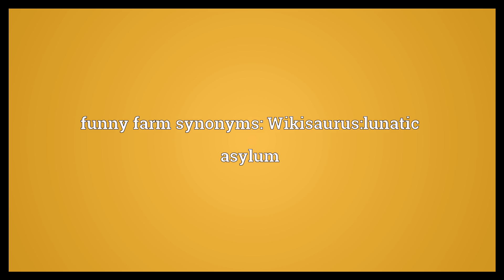Funny farm Meaning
Video shows what funny farm means. An insane asylum.. funny farm synonyms: Wikisaurus:lunatic asylum.  Funny farm Meaning. How to pronounce, definition audio dictionary. How to say funny farm. Powered by MaryTTS, Wiktionary